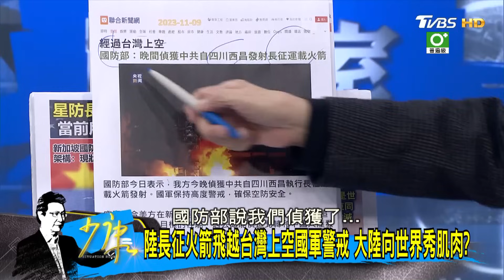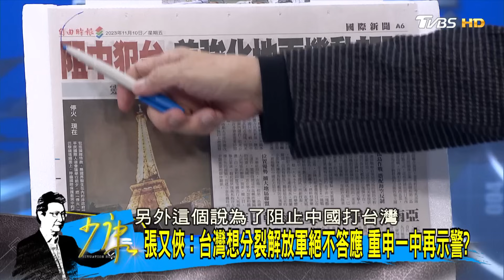張又俠:台灣想分裂解放軍絕不答應 重申一中再示警? 少康戰情室 20231110